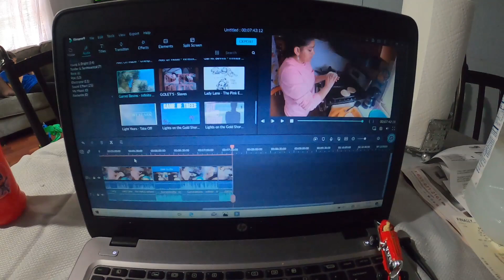LAS MEJORES AREPAS COLOMBIANAS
Como se preparan unas  Ricas arepas colombianas acompañadas con camarones